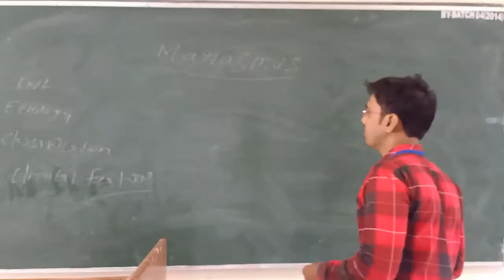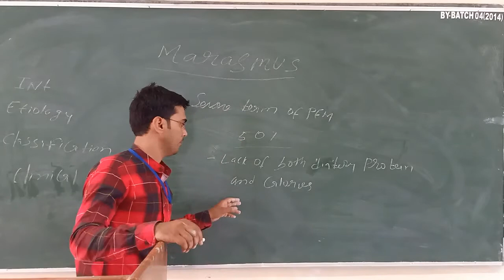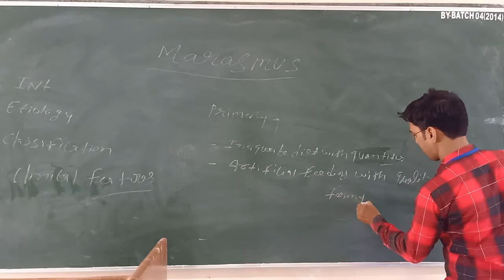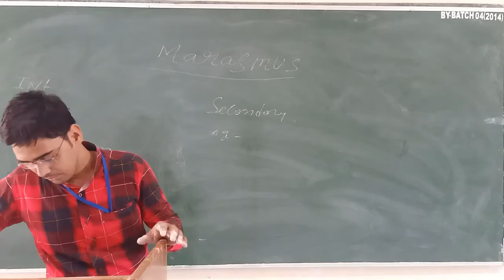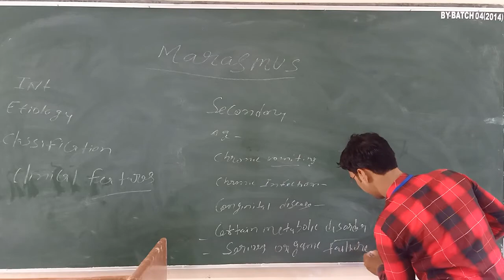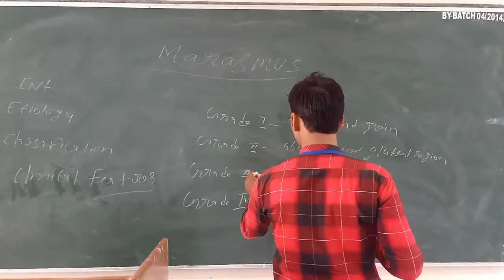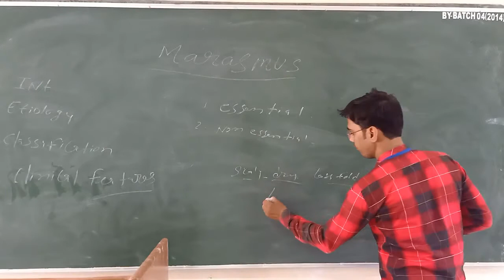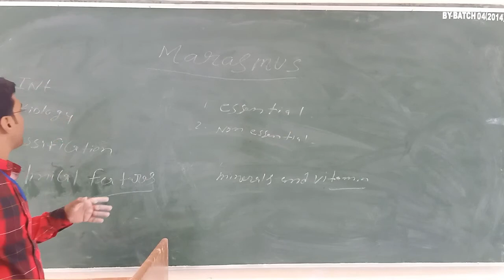Uvesh Ali Bhatti Sir Topic:- Protein Energy Malnutrition (Marasmus) 29.07.20